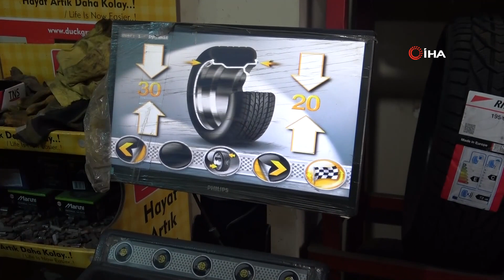Çetin Kış Şartlarına Sahip Van'da ‘Kış Lastiği Uygulaması’ Başladı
Uzun ve çetin kış şartlarının etkili olduğu Van’da, bugün itibariyle “Zorunlu Kış Lastiği Uygulaması” başladı.
Şehirlerarası yük ve yolcu taşıyan ticari araçlar için zorunlu kış lastiği uygulaması 1 Aralık tarihi itibariyle başladı. Yüksek yola tutunma, yolu kavrama gücü, daha az kaza yapma riski ve çok daha güvenli bir sürüş sağlama özelliği bulunan kış lastikleri, hem hayati hem de maddi açıdan önem arz ediyor. Uzmanlar, kasım ayı itibariyle havaların soğumaya başladığı ve don olaylarının görüldüğü bölgelerde kış lastiği taktırmak için 1 Aralık tarihinin beklenmemesi uyarısında bulundu. Yük ve yolcu taşımacılığı yapanlar dışındaki hususi araçlar için uygulamanın zorunlu olmadığını ifade eden uzmanlar, ancak can ve mal güvenliğiyle güvenli seyahat için kış şartlarında tüm araçlarda kış lastiği kullanılması gerektiğini söylendi.
“Tecrübeli ustalardan kışlık lastiklerimizi taktırmamız gerekiyor”
İHA muhabirine konuşan oto lastik ustalarından Yunus Kutlu, soğuk havanın etkisini gösterdiği bölgelerde, kış lastiği uygulaması için bugünü beklenmeden lastiklerin taktırılması gerektiğinin altını çizdi. Kış lastiği takmadığı için yolda kalan bir sürücünün, diğer sürücüleri de riske attığını dile getiren Kutlu, “1 Aralık kışlık lastik uygulamasının başladığı gündür. Ancak vatandaşın bu tarihi beklemeden kışlık lastik taktırması daha uygundur. Kış lastik takmadığı için yolda kalan bir kişi, aynı anda yüzlerce kişinin yolda kalmasına sebep oluyor. Kış lastiği takarken yapılması gereken en önemli şey balans ayarlarıdır. Bu yüzden tecrübeli ustalardan kışlık lastiklerimizi taktırmamız gerekiyor. 4 mevsimlik adı altında satılan lastikler var. Bu lastikler kış şartlarına hakim değildir. Kışlık lastikler kışın, yazlık lastikler ise yazın kullanılır” dedi.
“Sürücüler karın yağmasını bekliyor”
Vatandaşın kışlık lastik takmak için karın yağmasını beklediğini ifade eden Yusuf isimli bir diğer oto lastik ustası ise “Kış lastiği, yol tutuşu yüksek olduğu ve kayma oranın da çok düşük olduğu için tercih ediliyor. Yazlık lastiklerin fren tutma olanağı çok düşüktür. Kış lastikleri ise kauçuk özelliğinden dolayı fren tutuşu yüksek olur” diye konuştu